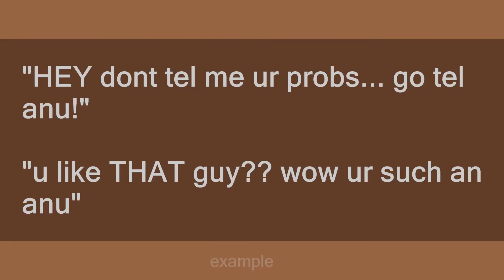Anu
Slang flashcards: